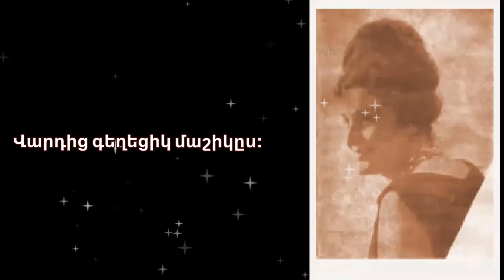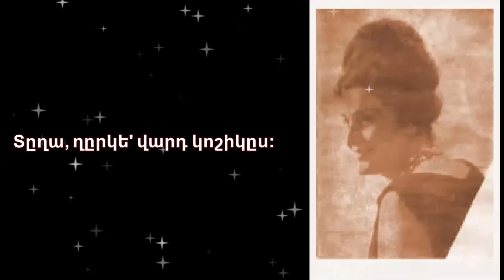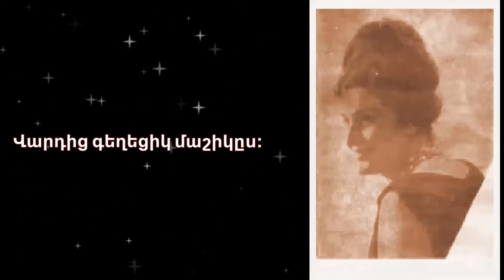Վարդ կոշիկս - Աստղիկ Քամալյան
Վարդ կոշիկըս

Վարդ կոշիկըս, վարդ կոշիկըս,
Վարդից գեղեցիկ մաշիկըս:
Վարդից գեղեցիկ մաշիկըս:

- Մեր տան մեջը քնող տղա,
Կարիմիր խնձոր ծախող տղա,
Վարդ կոշիկըս գտնող տղա,
Տըղա', ղըրկե' վարդ կոշիկըս:

- Ձեր տան մեջը քնել չեմ ես,
Կարմիր խնձոր ծախել չեմ ես,
Վարդ կոշիկըդ գտել չեմ ես,
Իմ մոտ չէ քո վարդ կոշիկը:

- Լավ օրս եկավ ա՜խ ու վա՜խ,
Կորցուցի կոշիկըս, ավա՜ղ,
Հայի տղա հոգուդ մատա՜ղ

- Ինչո՞ւ մընամ քեզ պարտական,
Կամիս` տամ հազար դահեկան,
Եթե կըլնես ինձ սիրեկան,
Ես կըճարեմ վարդ կոշիկըդ:

Վարդից գեղեցիկ մաշիկըս:
Վարդից գեղեցիկ մաշիկըս:

- Որ մոտս չէ` ուրտի՞ց ճարեմ.
Ազնիվ աղջիկ, հոգիդ սիրեմ,
Եթե գտնեմ, հետ կուղարկեմ,
Իմ մոտս չէ վարդ կոշիկըդ:

- Մի' մնար ինձի պարտական,
Աղջիկ եմ, տասնչորս տարեկան.